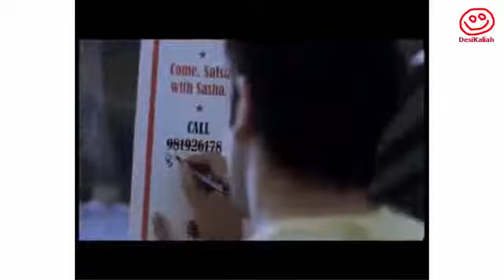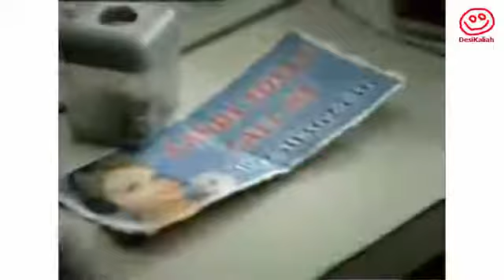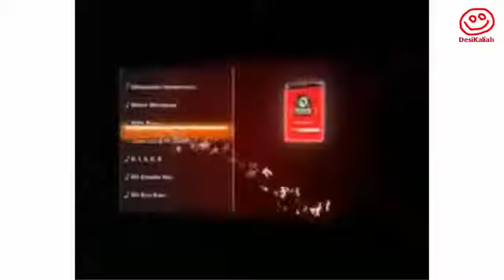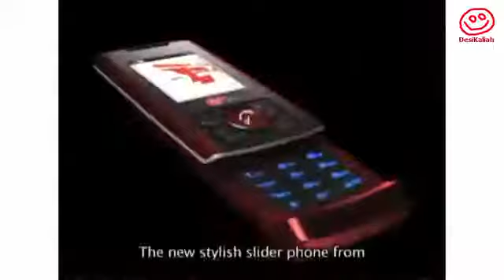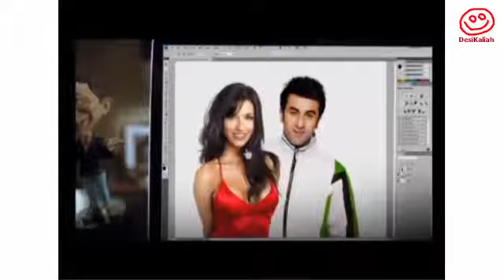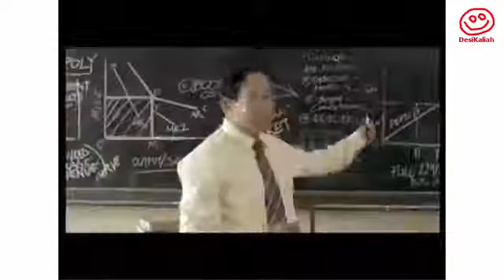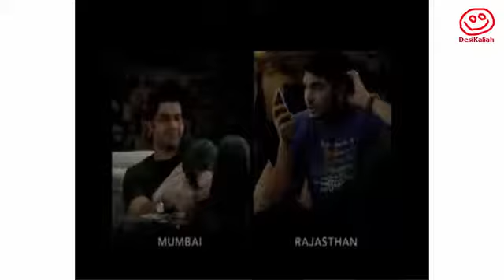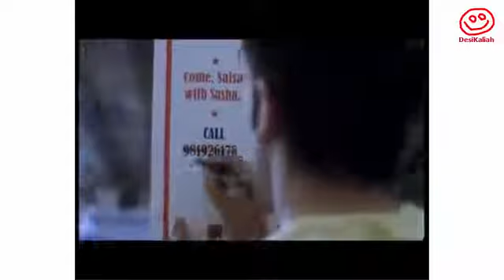Best Creative and Funniest commercials Ads Virgin Mobile India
30 Creative and Funniest commercials Indian Tv Ads OLX Sab Kuch Bikta Hai.

Signal Toda Fine Lagega - Virgin Mobile Think Hatke TV Ad Jab Life de Jhatke, Soch Zara Hatke